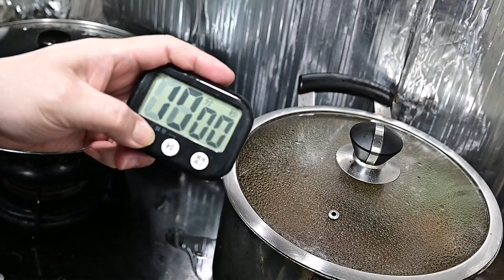溫故知新｜口水乞兒雞脾｜多國語言CC字幕｜Sichuan-style brine chicken｜ไก่น้ำเกลือสไตล์เสฉวน｜四川風ブラインチキン｜사천식 염수 치킨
本影片是多國語言重製版本，希望藉著多國語言字幕，讓世界更多人認識香港美食。
This video is a multi-language remake. We hope that with multi-language subtitles, more people around the world will know about Hong Kong cuisine.
วิดีโอนี้เป็นการรีเมคหลายภาษา เราหวังว่าคำบรรยายหลายภาษาจะทำให้ผู้คนทั่วโลกรู้จักอาหารฮ่องกงมากขึ้น
このビデオは多言語のリメイクです。多言語の字幕で、世界中のより多くの人々が香港料理について知ってくれることを願っています。
이번 영상은 다국어 리메이크 영상으로, 다국어 자막으로 더 많은 사람들이 홍콩 요리를 알게 되길 바랍니다.
यह वीडियो एक बहु-भाषा रीमेक है। हम आशा करते हैं कि बहु-भाषा उपशीर्षक के साथ, दुनिया भर में अधिक लोग हांगकांग के व्यंजनों के बारे में जानेंगे।
Ang video na ito ay isang multi-language remake. Umaasa kami na sa maraming mga subtitle na wika, mas maraming tao sa buong mundo ang makakaalam tungkol sa Hong Kong cuisine.
Video ini adalah remake multi-bahasa.Kami berharap dengan subtitle multi-bahasa, lebih banyak orang di seluruh dunia akan tahu tentang masakan Hong Kong.